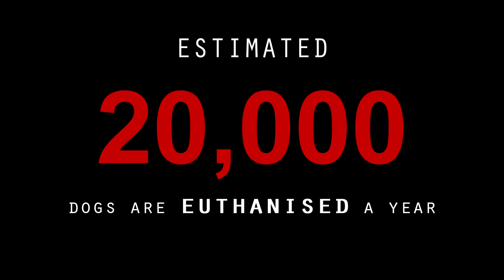AdoptDontShop [Dog Documentary//Unfinished]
This is the first version of the documentary. There are clips missing as we weren't able to film at a centre before this time. There were also issues when rendering as you can see one or two transitions are a bit off.

Lets just say, it's definitely needs polishing but we needed to submit something on Friday so this is the best I could do.

When you love dog and make a documentary about them.

Camera: NikonD3200 (Don't know the other two cameras used)
Software: Premier Pro & Vegas Pro